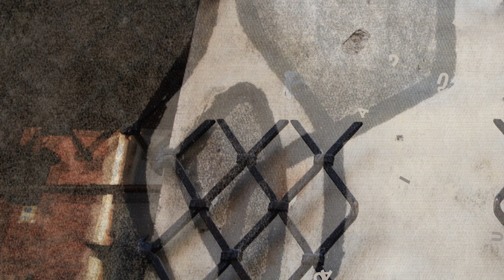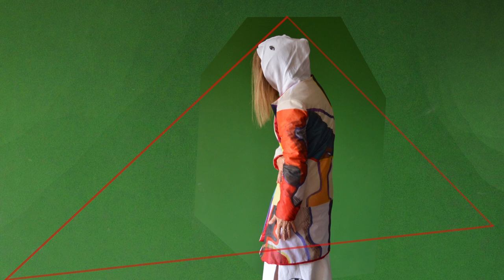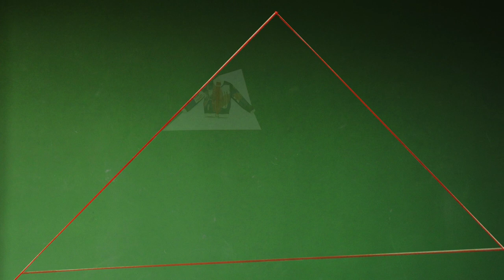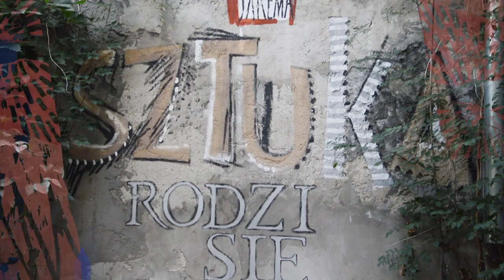W dialogu z Jaremianką 🗯️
Artystki krakowskie w dialogu z twórczością Marii Jaremy.
To kolaż filmowy, w którym podjęty został temat procesu inspiracji i
dialogu, na płaszczyźnie twórczej, pomiędzy artystkami krakowskimi a
twórczością Marii Jaremy.
Impulsem do tej wymiany myśli jest cykl wystaw zorganizowanych przez
Galerię 2Okna.
Kontekst stanowi twórczość Jaremianki jednej z najsłynniejszych
przedstawicielek awangardowej sztuki polskiej 20 wieku, której życie i
twórczość stanowi nieprzerwanie inspirację dla nowych pokoleń
artystów.

🍥 Projekt i realizacja:
Barbara Guzik

Udział wzięły:
Malwina Niespodziewana
Elżbieta Kwasek
Julia Jarża
Małgorzata Flis
Barbara Guzik
Muzyka:
Olgierd Futoma
Montaż dźwięku:
Leszek Cyganiewicz

Tutaj jesteśmy 👇
2Okna
ul.Józefa 40
Kraków

Dofinansowano ze środków Narodowego Centrum Kultury w ramach
Programu KULTURA W SIECI.